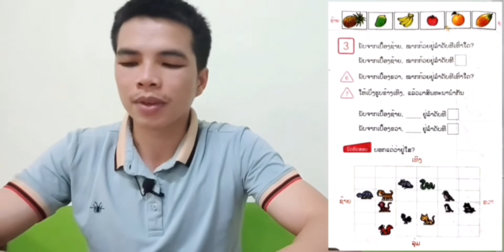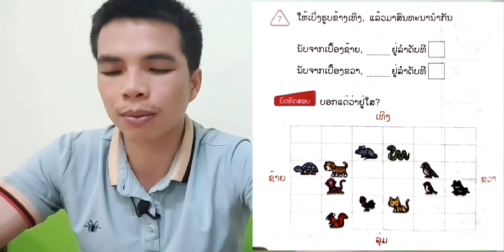ຄະນິດສາດ ປ.1 ບົດທີ 3 ລຳດັບທີ(ຕໍ່) || ສອນໂດຍຄູ ສີວົງສັກ